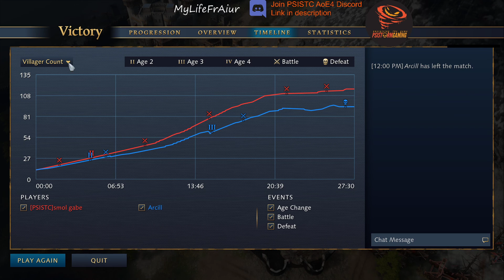1270Elo French ladder: Disaster Early Game, Can I Turn The Table? vs Abbasid